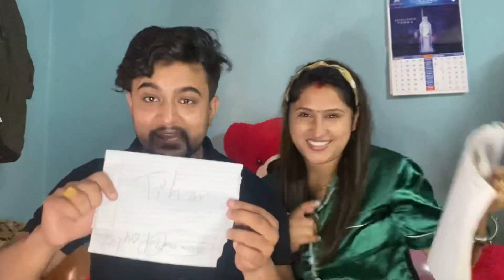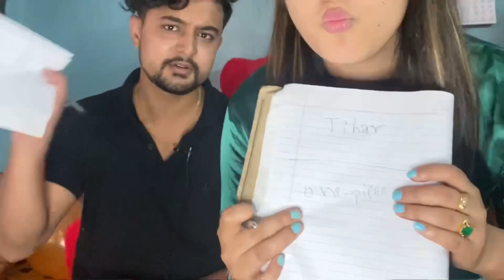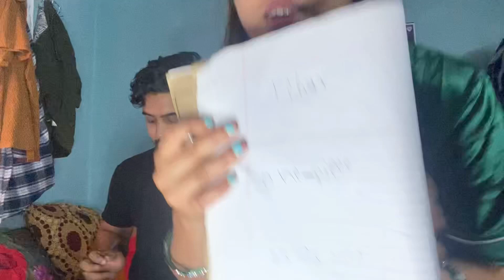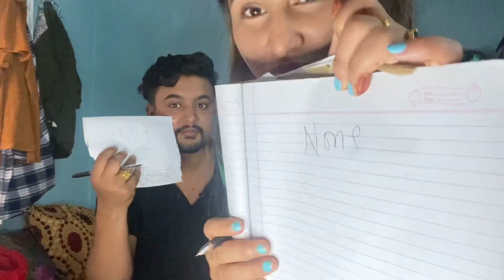Who know each other better with wife ❤️ ||husband vs wife|| roshan Pandey